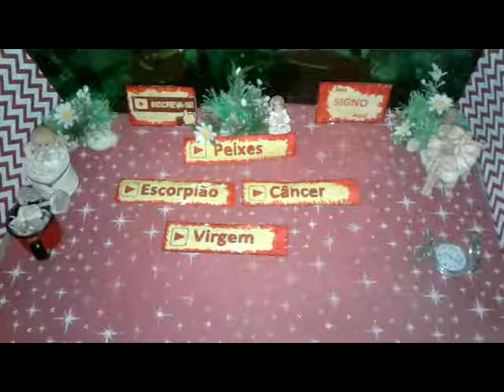Peixes Combina Signo Astral e Personalidade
Peixes Combina com Signo e Personalidade  PEIXES  AGOSTO 2019  Muita Energia Positiva para Você